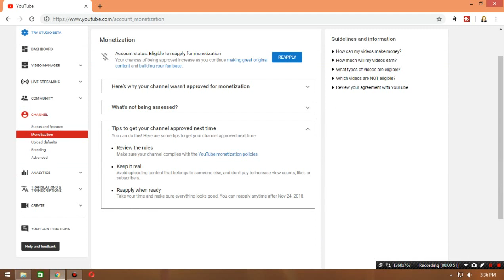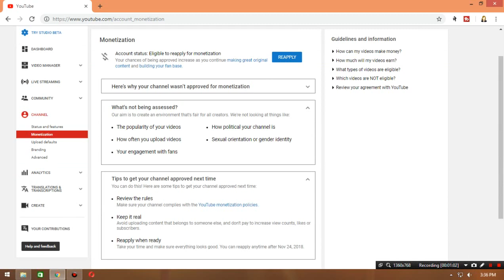Youtube monetization Reapply in 2019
Hello Guys, Here's our new video about how to reapply your channel for YPP. Make sure that your channel follows youtube's terms & conditions.